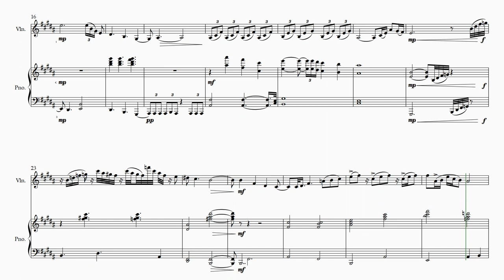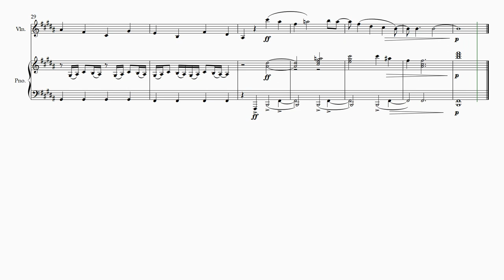Grande Montagne - A Debussy inspired piece by Alice Reeves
'Grande Montagne' is a Debussy inspired piece for violin and piano written by Alice Reeves.

I am a music student at the University of Huddersfield hoping to pursue a career in composition.